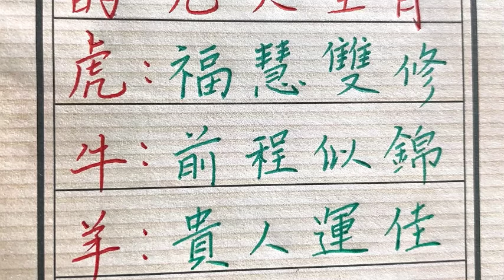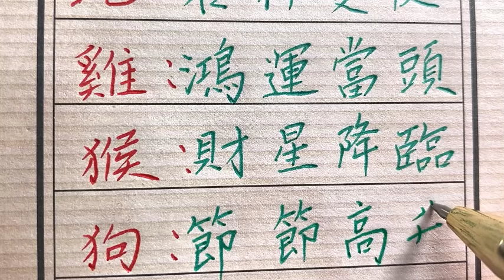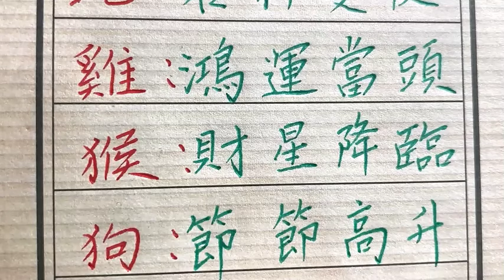即将财运暴涨时来运转的九大生肖！